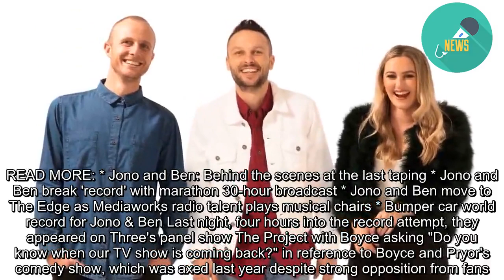Jono, Ben and Sharyn beat Guinness World Record for interviews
The Edge Afternoons radio hosts Jono Pryor, Ben Boyce and Sharyn Casey hope to have set a new Guinness World Record for the most interviews conducted in a 24-hour period. The trio ended the challenge at 3pm today with an interview with prime minister Jacinda Ardern.  She marked their 355th interview - one every three to four minutes - nine ahead of the current world record of 347 interviews in 24 hours, set in 2014. The rules for the record state that they had to ask every interview subject a minimum of five questions, and that each question had to be unique. READ MORE: * Jono and Ben: Behind the scenes at the last taping * Jono and Ben break 'record' with marathon 30-hour broadcast * Jono and Ben move to The Edge as Mediaworks radio talent plays musical chairs * Bumper car world record for Jono & Ben Last night, four hours into the record attempt, they appeared on Three's panel show The Project with Boyce asking "Do you know when our TV show is coming back?" in reference to Boyce and Pryor's comedy show, which was axed last year despite strong opposition from fans. The Project guest Mark Richardson confessed that when told they were interviewing The Edge, he expected the U2 guitarist David Howell Evans, who goes by the same name, as U2 are touring later in the year. Other interview subjects included rugby great Daniel Carter, actress Nicole Whippy, Newshub political journalist Patrick Gower, Married at First Sight couple Dan and Yuki - in two separate interviews - and comedian and former collaborator Guy Williams. The prime minister called her interview "a well-being check." "I worry for you," she said.  Overnight, however, pickings were slimmer. With most of New Zealand asleep, the hosts called the likes of petrol stations in order to find people to interview. Setting world records has become something of a hobby for Pryor and Boyce.  In 2016, raising money for the I Have a Dream charity, the pair broke a record when they drove bumper cars for 30 hours straight. The following year they went for another 30 hour record, this time the longest stretch of continuous broadcasting.  Guinness World Records are not valid until reviewed by the Guinness authorities, which can take up to 12 weeks.